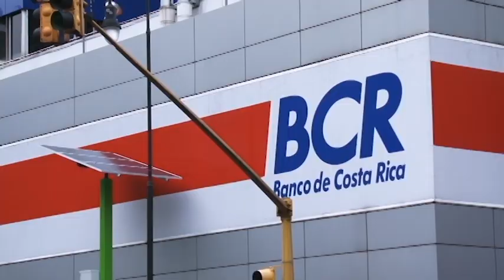Ejecutivo desconvocó el proyecto de ley para vender el conglomerado del Banco de Costa Rica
Ediciones:12:00 md medio día y 9:00 pm estelar.